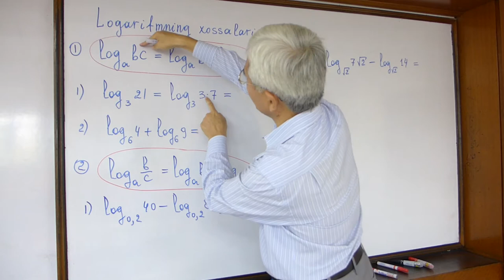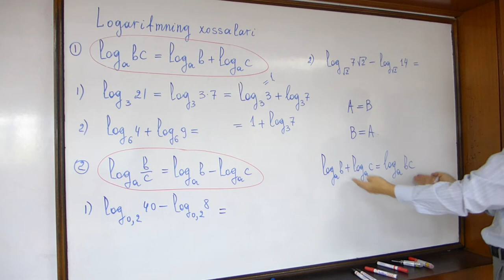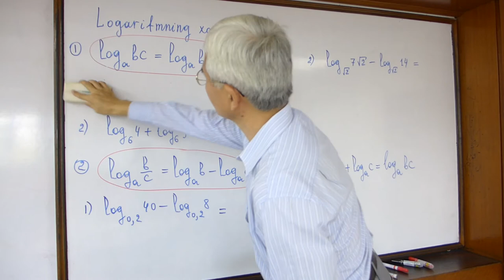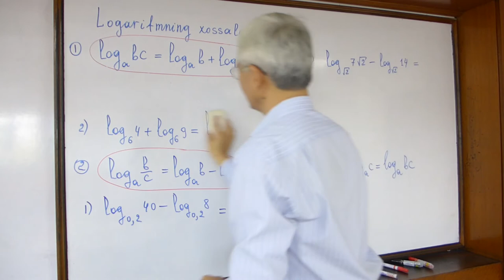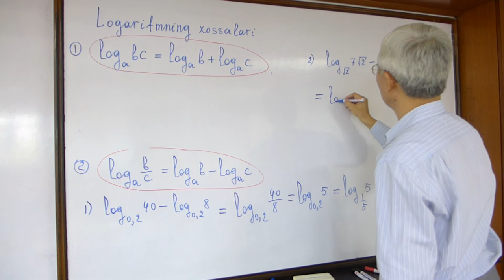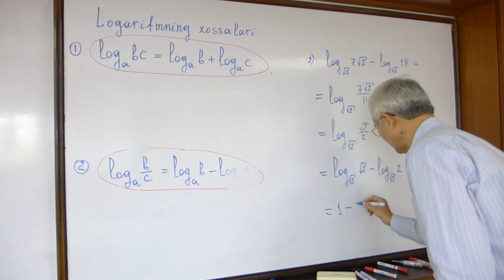3 Logarifmning xossalari 1 2